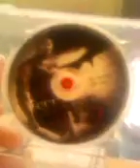See No Evil 2 Review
Doing A Review On See No Evil 2